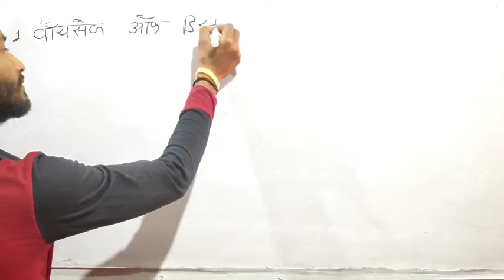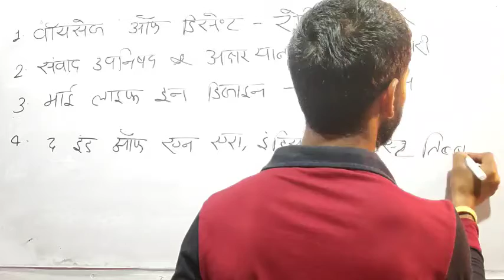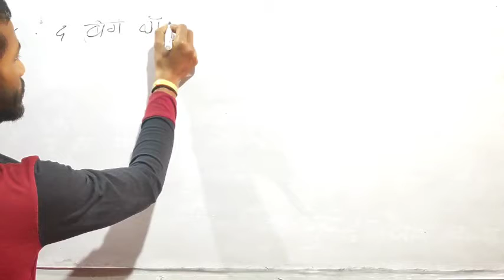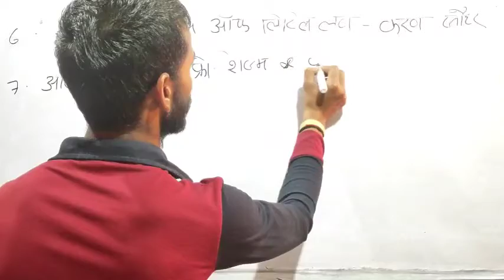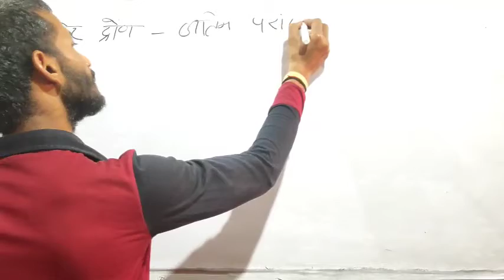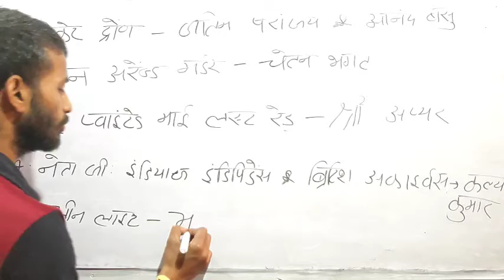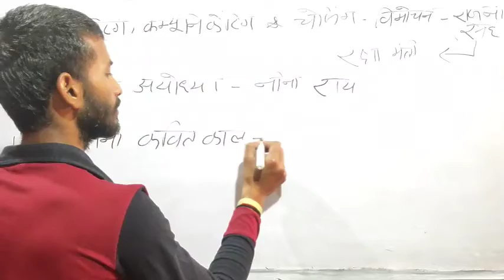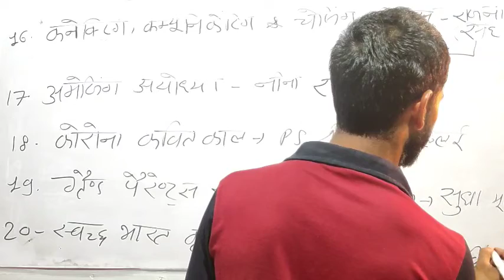किताब और उनके लेखक - ग्रुप डी स्पेशल। और सभी अन्य महत्वपूर्ण परिक्षाओं के लिए।